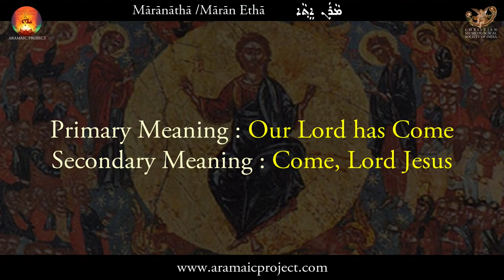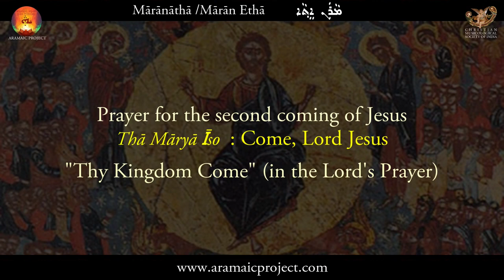Aramaic Project-301: Mārānāthā -Advent Prayer (Ᾱdi mantra) in Aramaic.Dr. Krishna Pada Mondal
Notes :Mārānāthā is a Greek form of the Aramaic phrase Maran Etha (Our Lord has come).
The Advent Prayer - Aadi Mantra of Aramaic Christians : Mārānāthā.
We are delighted to inaugurate this year’s Advent season with a musical version of the ancient Aramaic Christian mantra: Maranatha, in the form of a mini-Hindustani classical music concert. The text consists of a single phrase with two words: Maran Our Lord and Etha come. Depending on the word order, the phrase primarily means “Our Lord has come,” and secondarily, “Come,  Lord [Jesus]”
The two meanings represent two different concerns at two stages in the life of the early Christians. The first concern was catechetical, to reiterate that our Lord has come; that Jesus of Nazareth is the Messiah they have been waiting for. Saint Paul uses the phrase ‘Maran etha’ (“our Lord has come”) in I Cor 16:22. As years went by, a new concern emerged due to the persecution of Christians by the Roman emperors. Now they wished for the return of the deliverer. Thus, the second coming of Jesus became part of a fervent prayer. We see this in the Book of Revelation, Tha marya iso, 22:20, which means “Come O Lord Jesus.”
Both meanings of the phrase are relevant for the advent season. On the one hand, we look to the past when people waited for the Messiah, and then we look to the future waiting for the second coming of Christ. Also, the second meaning of the phrase matches with the apocalyptic phrase, “Come Lord Jesus,“ and as in the in the Lord’s Prayer, “Thy Kingdom come.”
More information from the historical, theological, and linguistic perspectives of Prof. Zacharias Thundy is available in our digital library under Maranatha and Zacharias Thundy.
The composer-performer in this video is a great artiste from Bangladesh, Dr. Prof. Krishnapada Mondal. We got acquainted with him in Aramaic Project-300. In this video, Dr. KrishnaPada Mondal incorporates another Mantra, Mar Walah that he performed earlier in Aramaic Project 300
Maarantha can be considered an Aadimantra, a universal mantra for all Christians at all times and places. We hope this video will inspire many people to use this sacred Mantra to connect with the Christ experience of early Christians.
Joseph J. Palackal, CMI
New York
1 December 2022